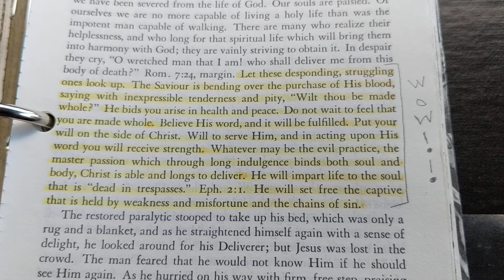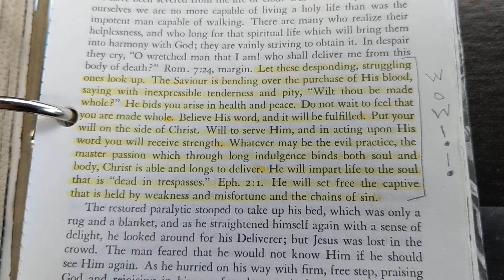Powerful encouragement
Here is some powerful encouragement for when I fall to sin and feel so bad about myself.